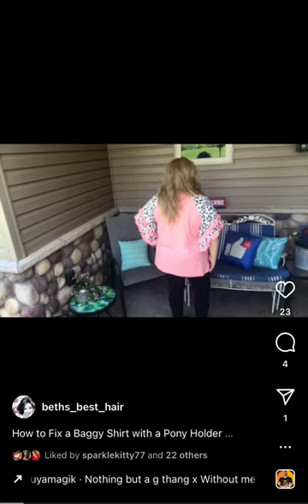Easy Oversized T-Shirt Hack 🌸 (How to Tie a Baggy T-Shirt) 🌸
Today I'm showing you the Easiest Way to Tie an Overzied T-Shirt using a Pony Holder! The easiest no-sew hack!

I would like to thank all of my subscribers, you are all amazing and I love you so much. I truly appreciate all your wonderful comments and you give me the confidence and the drive to keep doing this for you! We're all on this journey together and my mission is for everyone to have Beautiful Hair and to never have a bad hair day again! 🥰💗😘

I created an Amazon Storefront and stocked it with all of my favorite wig care products and accessories, as well as my skin care and makeup favorites. I would be grateful if you would check it out. Shopping through my links gives me a few pennies and helps to keep this channel going. Thank you! xoxo 💖🥰😘

Produced and Filmed in 2023 by BETH'S BEST HAIR